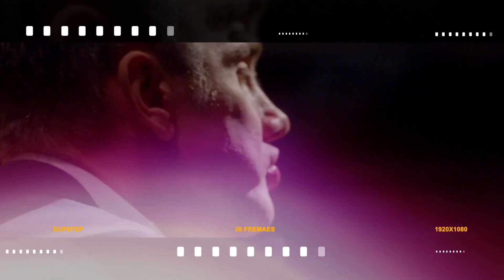You won't believe how many calls he makes a day! 🤯 Charles Touma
Charles Touma is the Principal of Belle Property Surry Hills (NSW). With his 10 years of experience, he has worked out that buyer servicing is the key to winning the listing uncontested. For the full training